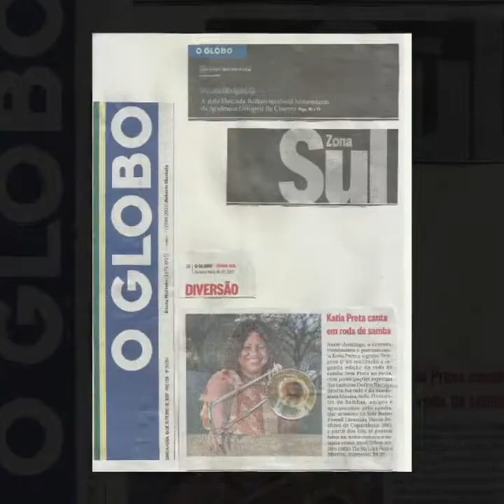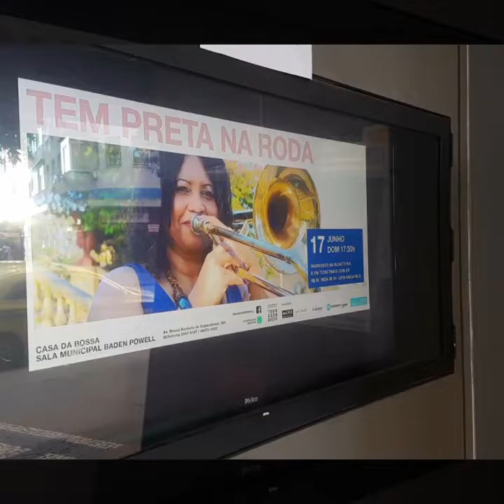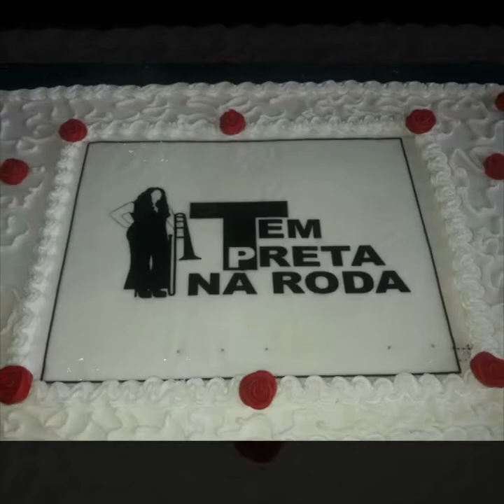Tem Preta na roda ( minha roda de samba), vem aí a 7°edição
tbt de muito orgulho por todas as edições da minha roda de samba, vemnai Tem Preta na roda 7° edição no Teatro Mário Lago em Bangu/ Vila Kennedy. Sente o clima e vem sambar ,dançar, cantar e conhecer pessoas lindas 😍
Endereço Teatro Mário Lago R. Jaime Redondo, 2 - Bangu, Rio de Janeiro - RJ